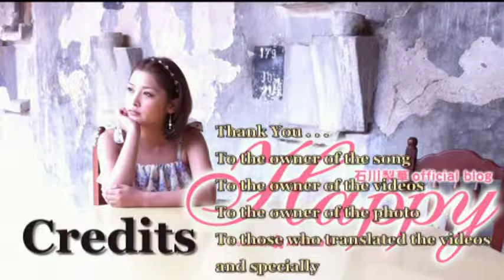The Charmy Show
Charmy Ishikawa